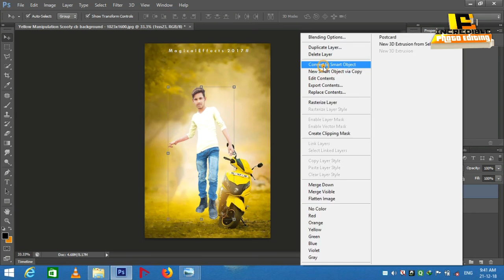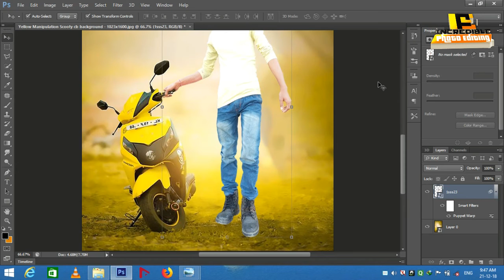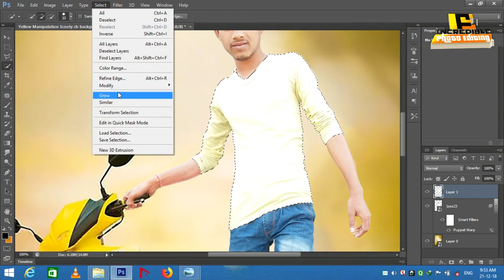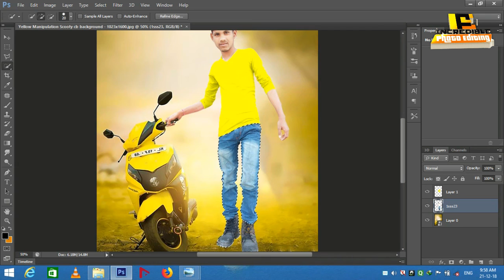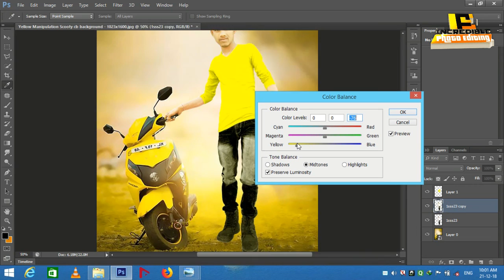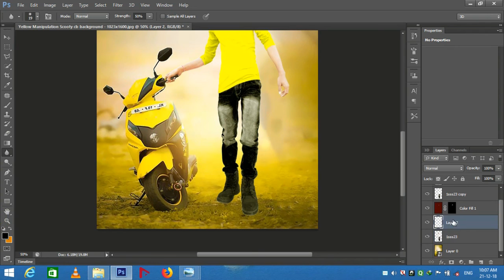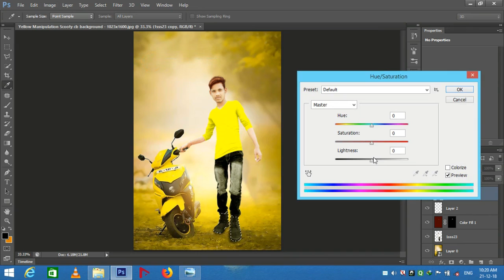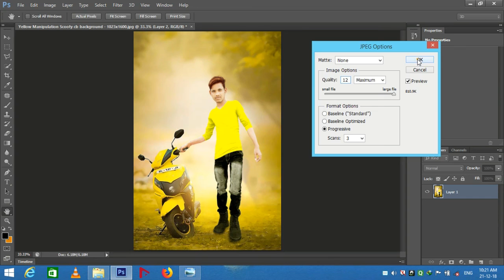Best Photo Editing Tutorial || Pose With Scooter Effect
Hello Friends
Dosto,  Aapko Humare Channel Par Photo SE Related Video Dekhne Ko Milegi. Yadi Aapko Humare Channel Ki Video Achhi Lage To, Humare Channel KO Subscribe Karna Mat Bhule Aur SATH mein GHanti Ko Dava Le, Isshe AAne wali videos Ka Notification AApko time par mil jayegi.